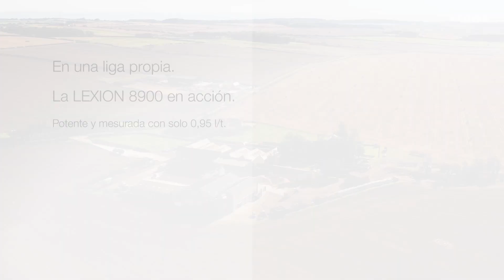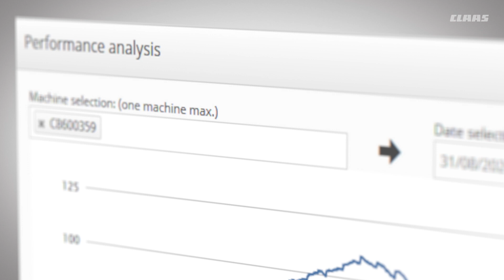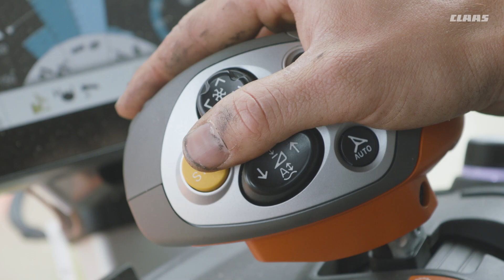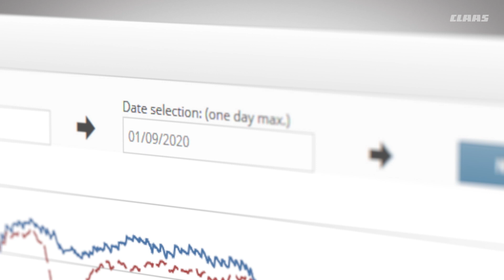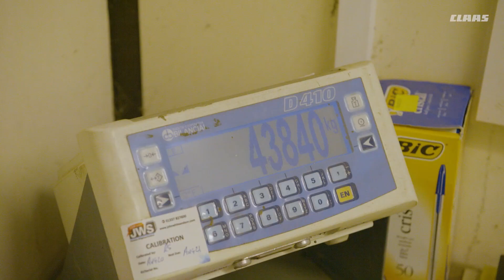La LEXION 8900 en acción | En una liga propia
La LEXION 8900 ha demostrado su pleno rendimiento en esta cosecha en el norte del Reino Unido. ⛽️ Con un consumo de diésel de sólo 0.95 l/t, la LEXION demuestra su eficiencia. Incluso en las condiciones de cosecha más duras, se logran los mayores rendimientos.